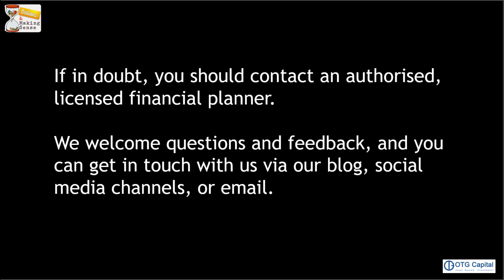Dollars and Making Sense - Government Bonds with Liz Moran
US bonds are on the news all the time, ever wondered why?  Liz Moran, Editor of Fixed Income News Australia joins us to explain the importance of understanding a little bit about government bonds, and their impact on global markets and share prices.  All the way down to how much we pay for our home mortgages too.